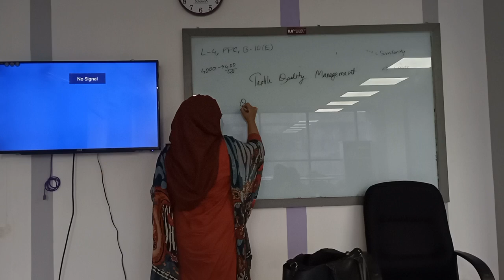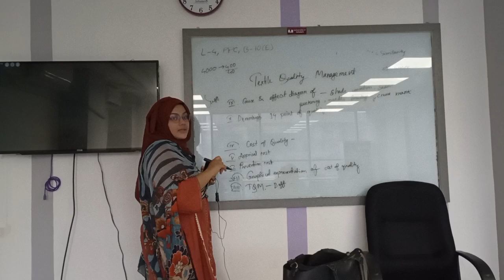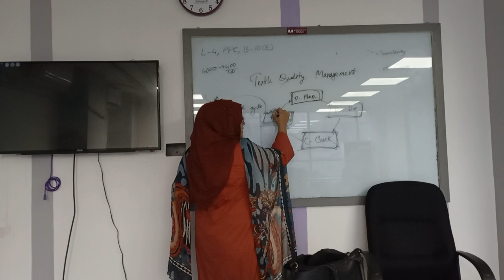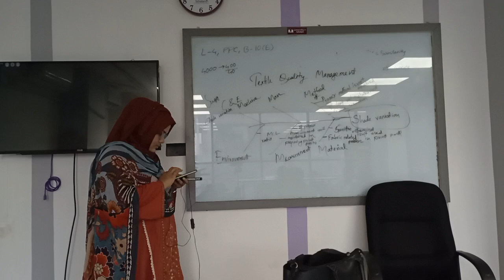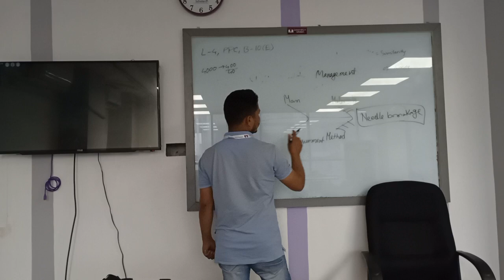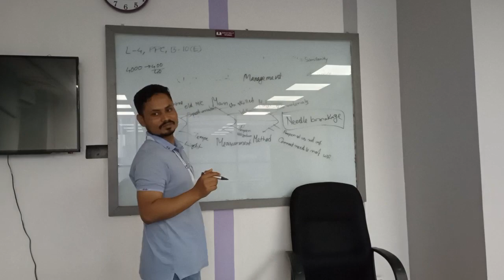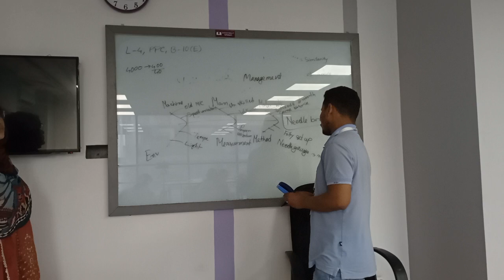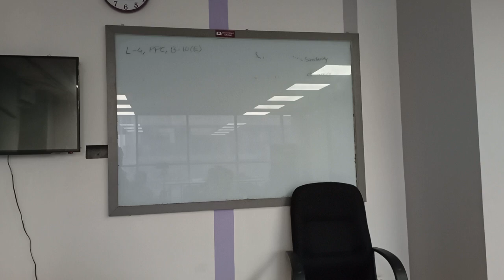Textile Quality Management | Lecture-6| Sirajum Munira |University of Scholars